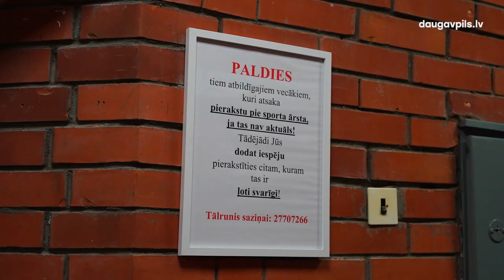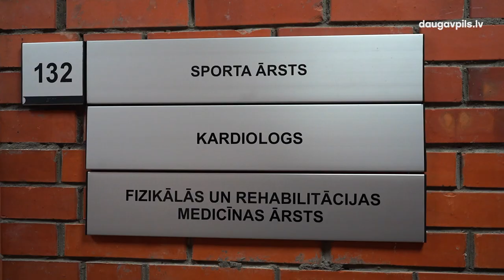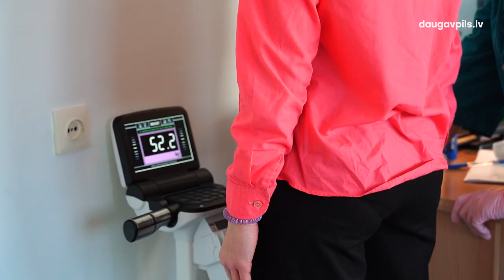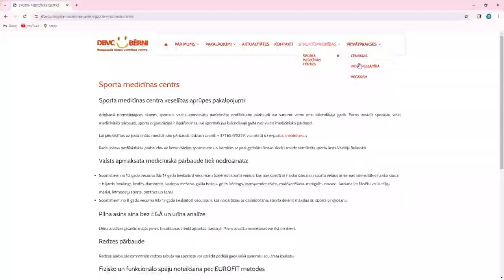Daugavpils Sporta medicīnas centrs palielina darba kapacitāti un paplašina pakalpojumu klāstu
Nu jau gandrīz pusgadu, kopš pērnā gada 1. oktobra, Daugavpils Sporta medicīnas centrs, kur pastāvīgi tiek uzraudzīts pilsētas jauno sportistu fiziskais stāvoklis, darbojas kā Daugavpils Bērnu veselības centra struktūrvienība. Šajā laikā panākti ievērojami uzlabojumi centra darbībā gan palielinot tā darba kapacitāti, gan paplašinot piedāvāto pakalpojumu klāstu un pieejamību.